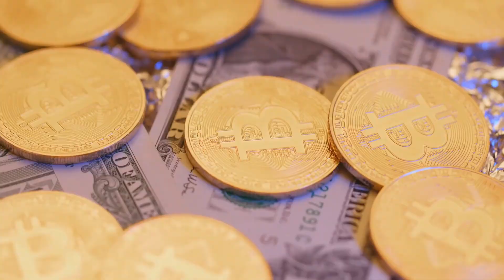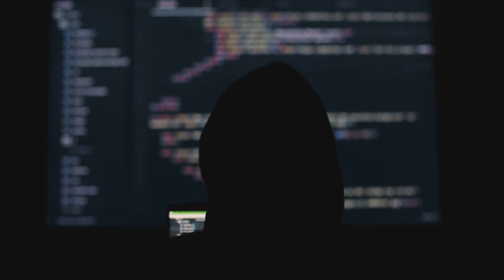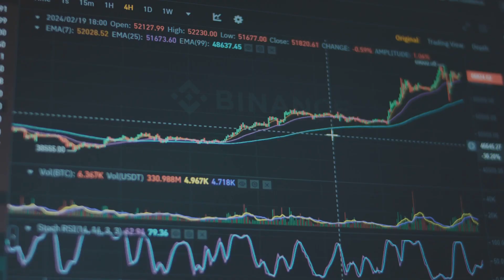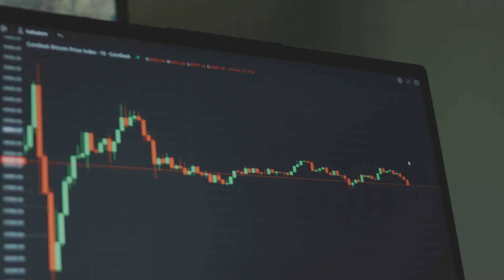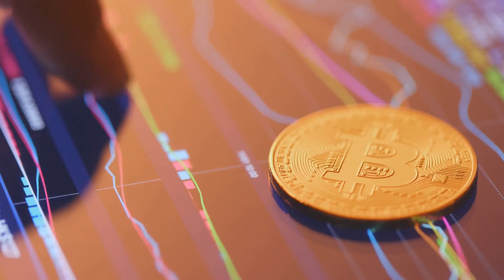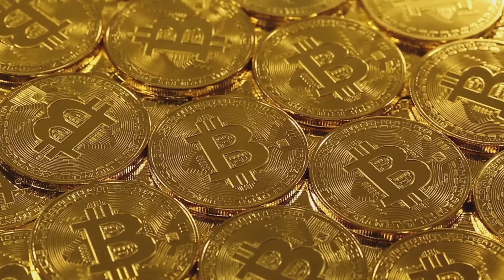The History of Bitcoin | From Satoshi’s Whitepaper to Global Asset (2025)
How did Bitcoin go from an online experiment to a global financial revolution? In this video, we explore the full history of Bitcoin — from Satoshi Nakamoto’s 2008 whitepaper to today’s trillion-dollar asset. Learn about key milestones, early adopters, market crashes, and how Bitcoin became a symbol of decentralization and digital freedom in 2025.